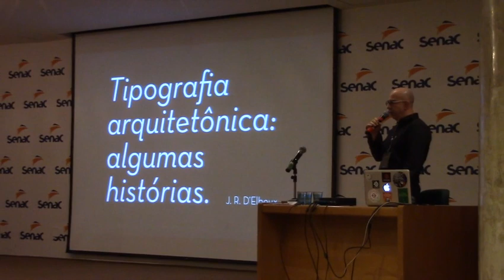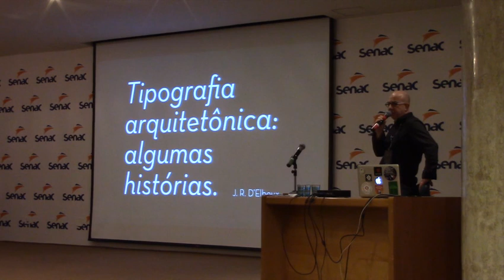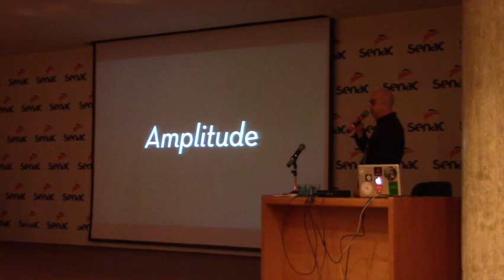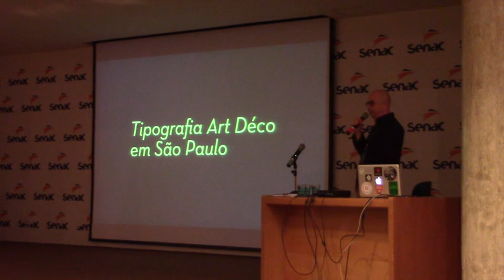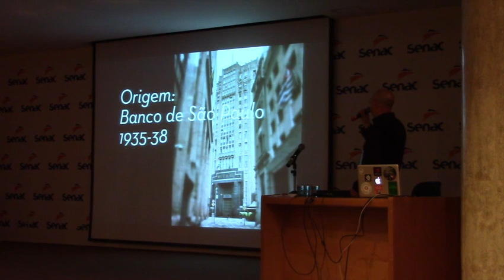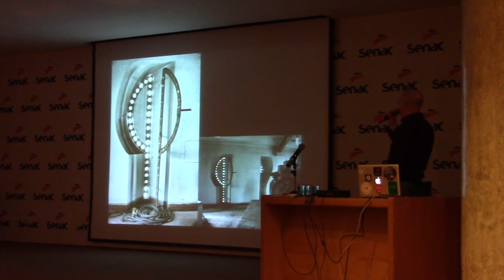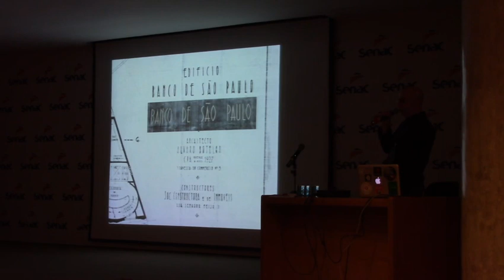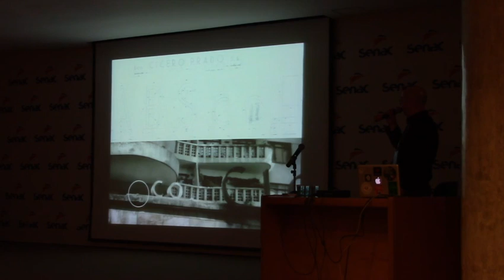DiaTipo SP 2013 - J.R. D'Elboux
Histórias que a tipografia arquitetônica pode nos contar

A partir do estudo das tipografias arquitetônicas Art Déco presentes na cidade de São Paulo, foi possível traçar alguns casos que indicam mudanças no uso de edifícios e até as origens de algumas letras que se espalharam pelo ambiente da cidade. Nessa palestra serão apresentadas algumas destas histórias, que ficaram gravadas na paisagem da cidade.

Patrocínio: Blucher, Bold Monday e Dalton Maag